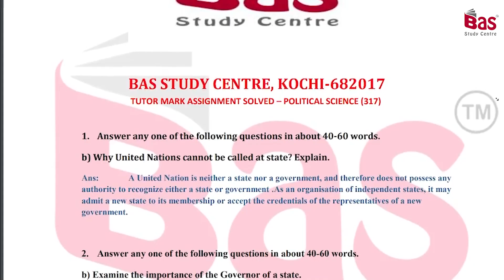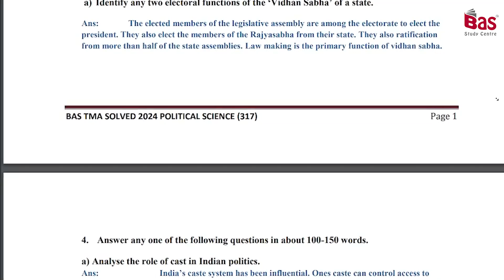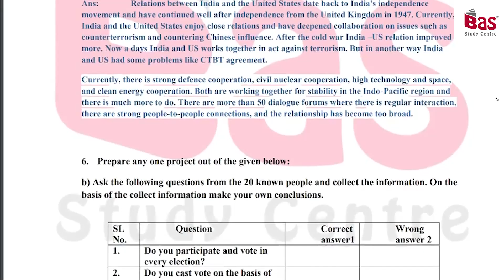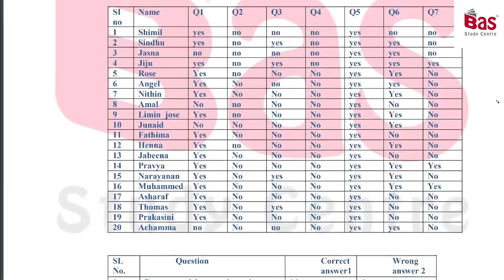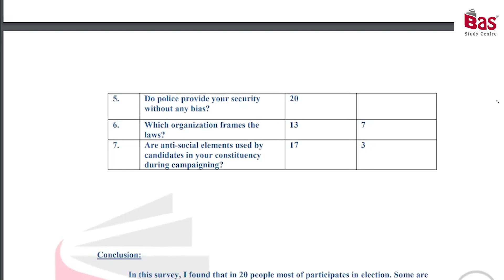NIOS APRIL 2024 TMA SOLVED POLITICAL SCIENCE (317)niosupdates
FOLLOW OUR

6 മാസം കൊണ്ട് SSLC അല്ലെങ്കിൽ +2 ( NIOS ) പൂർത്തീകരിക്കാം
1. 6 മാസം കൊണ്ട് SSLC/ +2 പാസ്സാവാം
2. വെറും അഞ്ചു വിഷയങ്ങൾ പാസ്സായാൽ മതി
3. മലയാളത്തിലും പരീക്ഷ എഴുതാം
4. ഗവ: UPSC/KPSC/RRB/SSC അംഗീകൃതം
5. കേരളത്തിലെ എല്ലാ ജില്ലകളിലും പരീക്ഷ സെന്ററുകൾ
6. നൂറു ശതമാനം വിജയം ഉറപ്പിക്കാവുന്ന വിഷയങ്ങൾ
7. എവിടെ നിന്നും എപ്പോൾ വേണമെങ്കിലും ഉപയോഗപ്പെടുത്താവുന്ന പഠന രീതി

- ആദിൽ ബാസ്